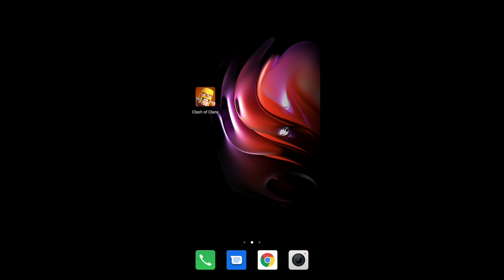UPDATE ZUM 10. GEBURTSTAG?! 😱 Clash of Clans * CoC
🔥🔥🔥 Red Magic 5G Gaming Phone*
• 6.65 Zoll 144Hz AMOLED Display
• Qualcomm® Snapdragon™ 865: LPDDR5 12GB + UFS 3.0 256GB
• 5G: SA + NSA Dual-Modi, unterstützt alle Schlüsselregionen
• 64MP Sony dreifach Kamera: IMX686 Sensor+ Supernight Modus
• 4,500mAh Batterie: Schnellladen mit bis zu 55W
Verfügbar ab 21.
Vorbestellbar ab dem 14. April.
Meine bisherigen Red Magic Unboxing Videos:
*Werbung

Darum geht es bei CoC (Google Playstore):
"Das umfangreichste Update des Jahres fegt mit tonnenweise neuen Inhalten über das Königreich hinweg!
Rathaus-Level 13
• Das neue Rathaus mit dem Thema „Dunkles Elixiereis“ schaltet komplett neue Inhalte frei, einschließlich einer einzigartigen neuen Verteidigungsanlage!
• Der Giga-Infernoturm ist eine neue Feuer spuckende Verteidigungsanlage, die dein Rathaus schützt und bei ihrer Zerstörung eine Explosion verursacht.
Wir präsentieren: die Königliche Gladiatorin

• Dies ist die erste neue Heldeneinheit in Clash of Clans seit 2015!
• Die Königliche Gladiatorin ist eine furchtlose Kriegerin, die mit ihrer Fähigkeit „Zielsuchender Schild“ gegnerische Verteidigungsanlagen zu Staub zermalmt.
Neue Einheit: Yeti
• Der Fäuste schwingende, pelzige Yeti mag knuffig aussehen, ist aber brandgefährlich. Auch seine Gefährten, die Miniyetis, sollte man besser nicht unterschätzen.
• Miniyetis sind geheimnisvolle Begleiterkreaturen, die erscheinen, sobald der Yeti in die Schlacht zieht.
Neue Verteidigungsanlage: das Streukatapult
• Sorgt mit seinen Projektilen, die sich beim Aufprall aufteilen, bei Angreifern für Verheerung.

Neue Belagerungsmaschine: die Belagerungskaserne
• Diese neue Belagerungsmaschine hält in ihrem Inneren ein paar böse Überraschungen für deinen Gegner bereit, wenn du sein Dorf angreifst.
Und vieles andere mehr!
• Neue Truppenlevel
• Neue Verbesserungslevel für Verteidigungsanlagen
• Verschiedene Verbesserungen
• Und mehr!

Neue Inhalte:
● Verbessere dein Rathaus auf den neuen Level 12, damit es zurückschlägt!
● Nutze die Macht von Belagerungsmaschinen, um selbst die stärksten Verteidigungsanlagen zu durchbrechen.
● Arbeite mit deinem Clan in Clanspielen zusammen, um wertvolle magische Gegenstände zu verdienen.
Klassische Inhalte:
● Kämpfe in Clankriegen mit einem Team gegen andere Spieler auf der ganzen Welt.
● Verteidige dein Dorf mit einer Vielzahl an Kanonen, Bomben, Fallen, Minenwerfern und Mauern.
● Kämpfe dich in einer Kampagne gegen den Koboldkönig durch das gesamte Reich.
● Freundschaftsspiele, Freundschaftskriege und besondere Ereignisse.
● Bilde einzigartige Truppen mit vielen Verbesserungsleveln aus.
● Reise zur Bauarbeiterbasis und entdecke neue Gebäude und Charaktere in einer neuen, mysteriösen Welt.
Spielerbewertungen: Clash of Clans kann voller Stolz bekannt geben, über eine Million 5-Sterne-Bewertungen im App Store erreicht zu haben.

Das Frühlingsupdate ist da!
• Verstärke deine Truppen, indem du sie ab Rathaus-Level 11 in unaufhaltsame Supertruppen verwandelst!
• Hol dir mithilfe eines verbesserten Anfragensystems für Verstärkungen genau die Truppen, die du brauchst!
• Außerdem gibt es in diesem Update eine sofortige Ausbildung von Truppen in der Bauarbeiterbasis, neue Trainingslevel und mehr!